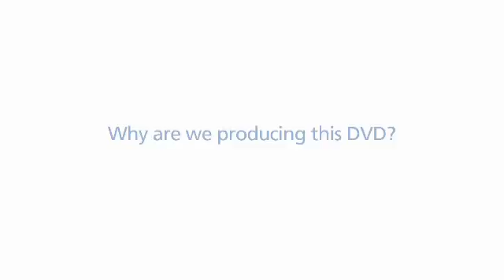Coronary angioplasty (part 1) - Introduction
This video is part one of a series of eight explaining a coronary angioplasty procedure. The videos are not intended to replace the information and explanations given to you by your nurses and doctors at Harefield Hospital but we hope it will be a helpful guide for you to use.